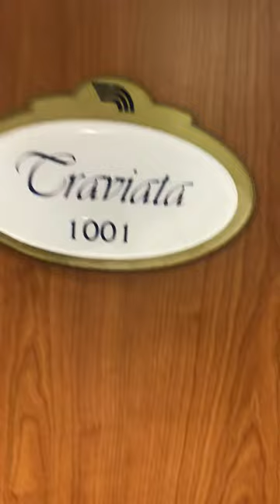Suite présidentielle GNV la superba Genova 11 septembre 2018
Suite présidentielle La Superba GNV Genova